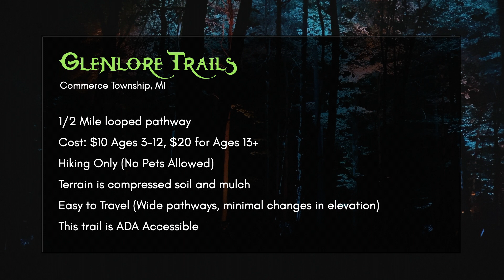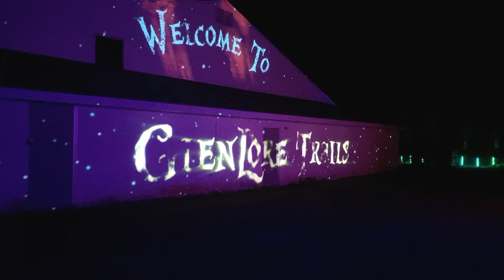TOUR | Magical Glowing Fantasy Forest! Take a TOUR Through Glenlore Trails in Commerce Township, MI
Come take a virtual tour through a magical glowing fantasy forest!  Glenlore Trails in Commerce Charter Township, MI offers guest a unique hiking experience featuring over 9 million pixels of lighting effects, interactive features, and an evolving soundscape to set the mood for this one of a kind adventure.

Glenlore Trails is a half mile loop, and takes roughly 45 minutes to complete the whole hiking experience. The cost is $10 for children ages 3 - 12, and $20 for ages 13+. Pets are not permitted on the trail.  The terrain is not paved, but it is still ADA accessible.  This year (2020), wearing a mask while attending is mandatory.

Please enjoy this virtual tour of Glenlore Trails.  If you enjoyed this virtual trail tour, please show your support by liking the video!

-- GEAR I USE ON THE TRAIL --
Iphone 11 Pro
Moment Phone Case
Moment Wide Angle Lens
DJI Osmo Mobile 3
Zhiyun Smooth 4
Gimbal Counterweights
Lightning/USB Gimbal Cable
Lowepro Flipside Trek 350
Saramonic Blink 500 Wireless Mic
Zoom H2n Field Recorder
Xenvo Squidgrip Flexible Tripod
Lightweight 10000mAH Power Brick

--- STUDIO GEAR ---
Onstage Boom Mic Stand
UBeesize LED Light/Stand
Mackie Big Knob Studio Interface
RODE NTA1 Studio Condenser Mic